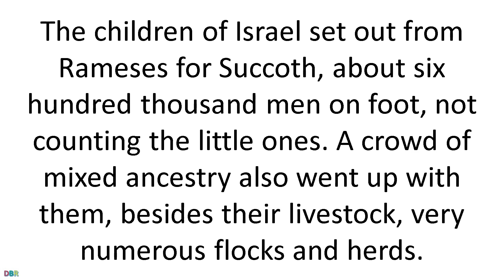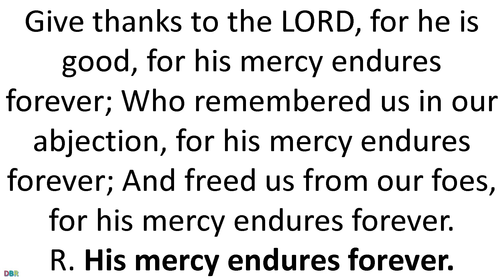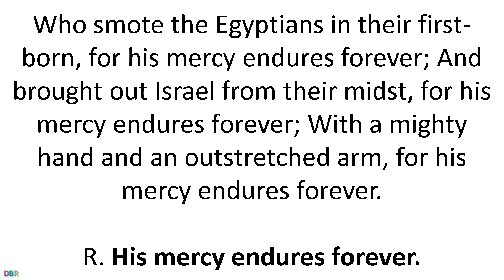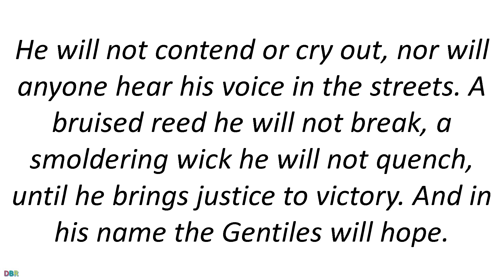20 July 2019 Catholic Mass Daily Bible Reading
20 July 2019 Catholic Mass Daily Bible Reading
July 20 2019
Saturday of the Fifteenth Week in Ordinary Time
Lectionary: 394
Reading 1EX 12:37-42
The children of Israel set out from Rameses for Succoth,
about six hundred thousand men on foot,
not counting the little ones.
A crowd of mixed ancestry also went up with them,
besides their livestock, very numerous flocks and herds.
Since the dough they had brought out of Egypt was not leavened,
they baked it into unleavened loaves.
They had rushed out of Egypt and had no opportunity
even to prepare food for the journey.

The time the children of Israel had stayed in Egypt
was four hundred and thirty years.
At the end of four hundred and thirty years,
all the hosts of the LORD left the land of Egypt on this very date.
This was a night of vigil for the LORD,
as he led them out of the land of Egypt;
so on this same night
all the children of Israel must keep a vigil for the LORD
throughout their generations.
Responsorial PsalmPS 136:1 AND 23-24, 10-12, 13-15
R. His mercy endures forever.
or:
R. Alleluia.
Who remembered us in our abjection,
for his mercy endures forever;
And freed us from our foes,
or:
R. Alleluia.
Who smote the Egyptians in their first-born,
And brought out Israel from their midst,
With a mighty hand and an outstretched arm,
or:
R. Alleluia.
Who split the Red Sea in twain,
And led Israel through its midst,
But swept Pharaoh and his army into the Red Sea,
or:
R. Alleluia.
Alleluia2 COR 5:19
God was reconciling the world to himself in Christ,
and entrusting to us the message of reconciliation.
R. Alleluia, alleluia.
GospelMT 12:14-21
The Pharisees went out and took counsel against Jesus
to put him to death.

When Jesus realized this, he withdrew from that place.
Many people followed him, and he cured them all,
but he warned them not to make him known.
This was to fulfill what had been spoken through Isaiah the prophet:

Behold, my servant whom I have chosen,
my beloved in whom I delight;
I shall place my Spirit upon him,
and he will proclaim justice to the Gentiles.
He will not contend or cry out,
nor will anyone hear his voice in the streets.
A bruised reed he will not break,
a smoldering wick he will not quench,
until he brings justice to victory.
And in his name the Gentiles will hope.